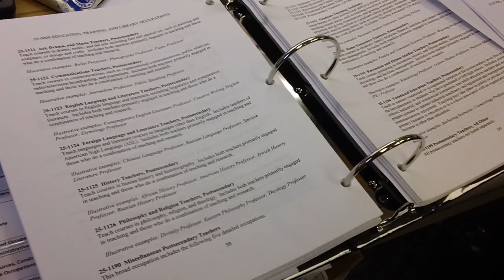Smart, Wonderful Women Series: Computer Information Systems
A Del Mar College alumna and employee shares details about her decision to pursue a degree in Computer Science at a time when relatively few women were employed in that particular field of study. This video is part of the "Smart, Wonderful Women Series" and is produced by the College Relations Office for the Department of Computer Science, Engineering and Advanced Technology at Del Mar College.